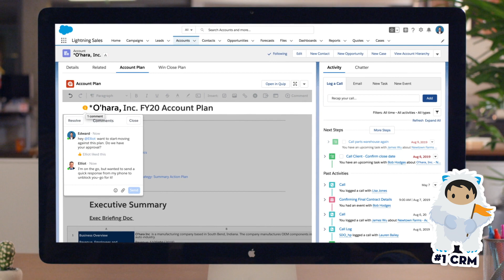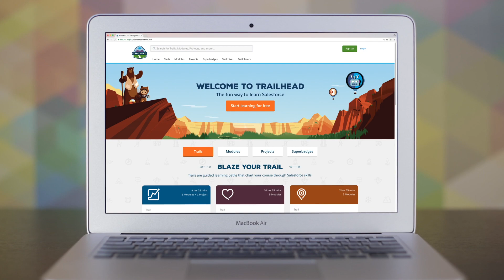Quip for Salesforce Overview Demo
Quip is Salesforce's productivity platform that revolutionizes how teams work together. Now, teams can create, discuss, and complete work faster, from any device even getting real time feedback on things like account plans, right inside Salesforce.